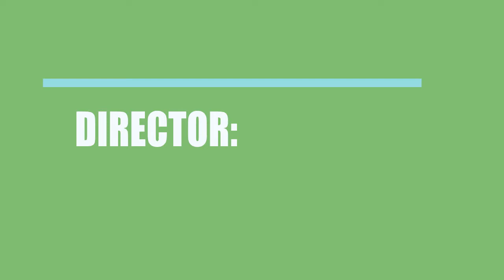Slip, Tumble & Slide (2015) Movie Cast and Creators Info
Director, writer, and actor \ actress of the film Slip, Tumble & Slide (2015)